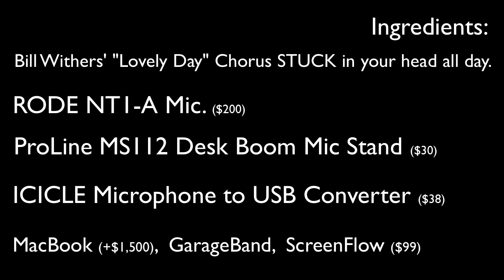Testing Rode NT1A Mic. with vocal tracks jamming to Lovely Day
In case you want the mp3 to remix

Rode NT1-A Microphone

ProLine MS112 Desk Boom Microphone Stand

ICICLE Microphone to USB Converter

The jam riff is inspired on the choir of Bill WIthers' "Lovely Day" (1977)

Towards the end of the original song, Withers holds a note for 18 seconds. This is believed to be the second-longest note in UK chart history

Before you destroy me please remember I'm not a singer, I'm just having fun with a microphone I bought to record mostly podcast and tutorial audio. Still I like to sing in the shower and my head is always a party, so eventually I'll come back here and sing or play a song for you with a piano, guitar, or drums.

I'll take requests for a second cover if you didn't find this hideous.

Cheers.